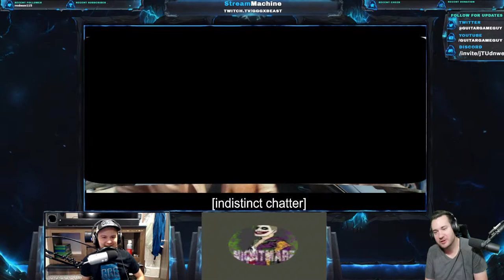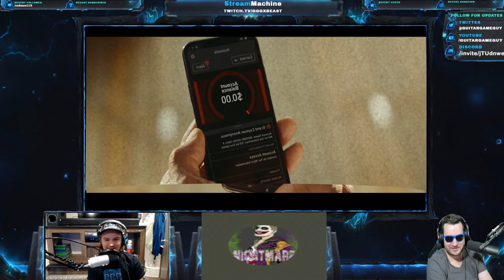Red Notice [2021] MOVIE REACTION!!